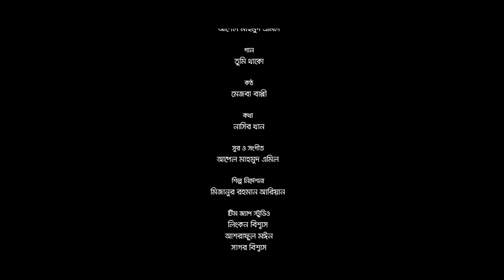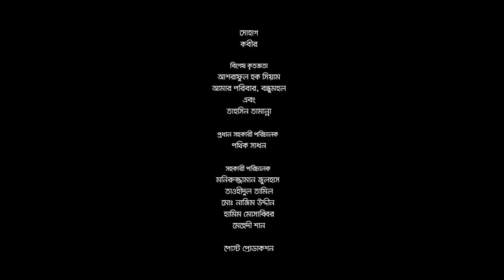Ekhanei Sesh Noy | এখানেই শেষ নয় | Tawsif Mahbub | Tasnia Farin | Ariyan | Bangla Natok 2022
Presenting a New Romantic Drama "Ekhanei Sesh Noy" (এখানেই শেষ নয়), Script & Story by Nasir Khan, Directed by Mizanur Rahman Ariyan. Starring awsif Mahbub, Tasnia Farin, Azizul Hakim, Saberi Alam, Main Hasan, Anwar Shahi, Shokhrio Mondol & Many More... Subscribe to our Channel G Series Bangla Natok and Enjoy more Bengali Drama, Bangla Natok, Bangla Telifilm Videos.

Ekhanei Sesh Noy | এখানেই শেষ নয় | Eid Natok 2022 | Tawsif Mahbub | Tasnia Farin | Mizanur Rahman Ariyan | Bangla New Natok 2022

Natok : Ekhanei Sesh Noy (Trailer) এখানেই শেষ নয়
Cast : Tawsif Mahbub, Tasnia Farin, Azizul Hakim, Saberi Alam, Main Hasan, Anwar Shahi, Shokhrio Mondol & Many More...
Direction : Mizanur Rahman Ariyan
Script & Story : Nasir Khan
Producer : G Series
Edit : Jobayer Abir Peal
Dop : Kamrul Islam Shuvo & Zahid Hossain
Language : Bengali
Label : G Series